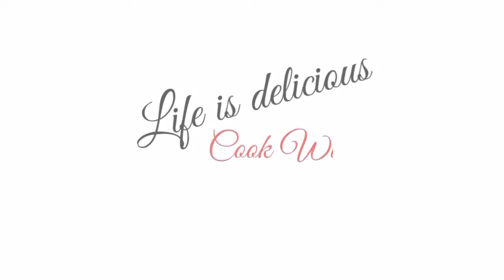Leche Flan Smooth and Perfectly done by Ms. E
Here's another recipe for you to enjoy,my kind a smooth and perfect Leche Flan to add to your list of  fav's foodies..